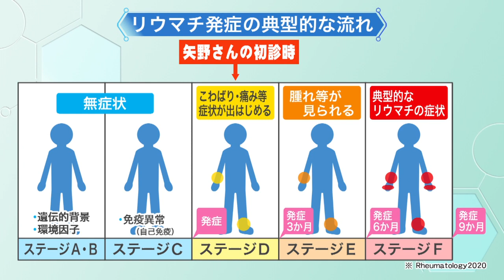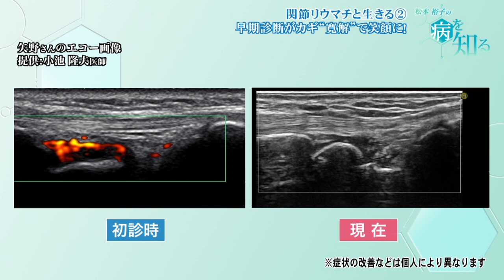松本裕子の病を知るー9月11日放送 関節リウマチと生きる②〜早期診断がカギに…”寛解”で笑顔を取り戻す！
関節リウマチと生きる②〜早期診断がカギに…”寛解”で笑顔を取り戻す！